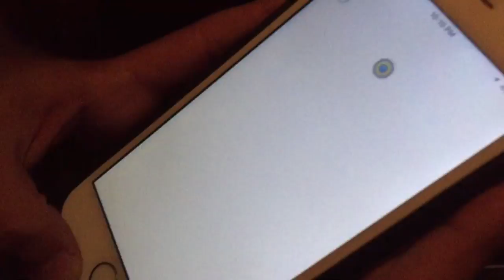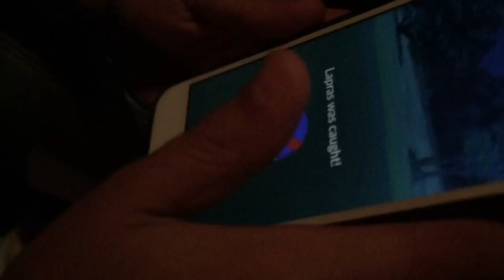Evolving The Shiny Magikarp